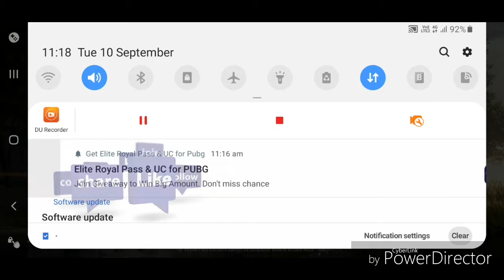🎁HOW TO GET FREE UC TRICK 🎁